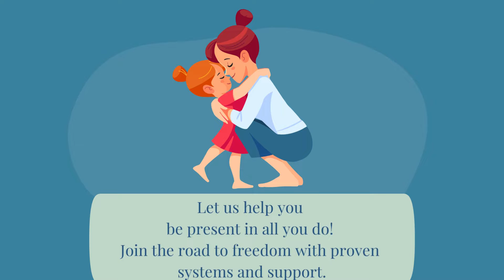Virtual Workhorse Team , LLC Supporting Mompreneurs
Being a Mompreneur can be hard but we have the support you need.  WE help you to be present in all you do while scaling your business.
Virtual Assistant, Operations strategists